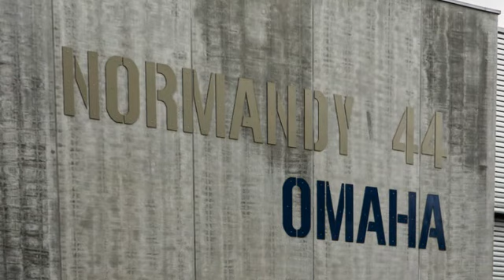Normandia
Le tracce audio non sono di mia proprietà ma appartengono interamente ai legittimi possessori dei diritti. Le foto utilizzate in questo videoclip sono state realizzate da me e sono di mia proprietà. Questo videoclip non è destinato a usi commerciali.